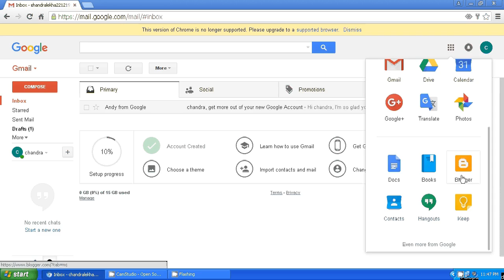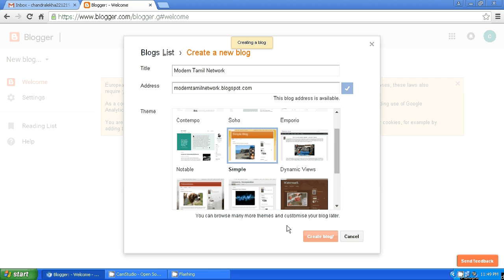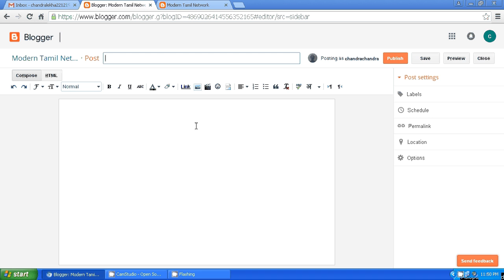How to Create a New Blog Website (Blogger) in Tamil PART - 1 / 2017 Latest Video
Hi Friends,  How to Make a Free Blog or Website in Tamil.  For Beginner Part - 1. It's basic ideas and tips for Blogger. Visit here for more Information about Blogger